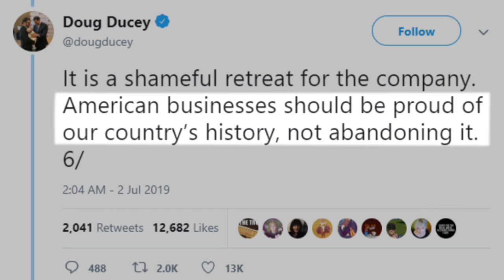Nike pulled its Air Max 1 shoe with Betsy Ross flag, but why? | Connect the Dots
You might have heard about Nike pulling new sneakers meant for the Fourth of July holiday. The shoes' launch was canceled Monday after Colin Kaepernick and others criticized Nike for including "the Betsy Ross flag" in the design. But, why is the flag controversial?